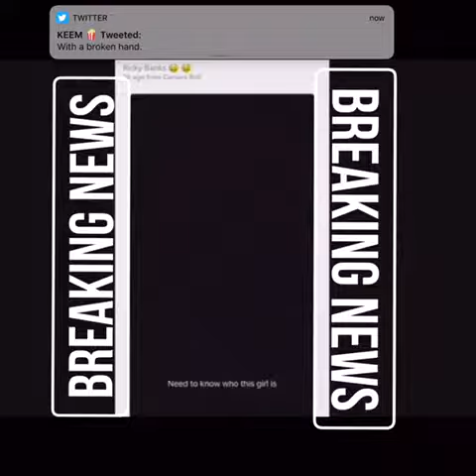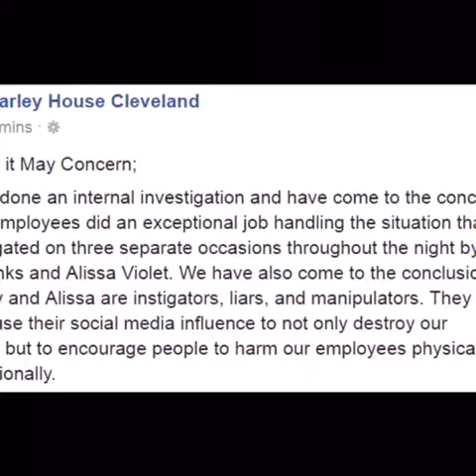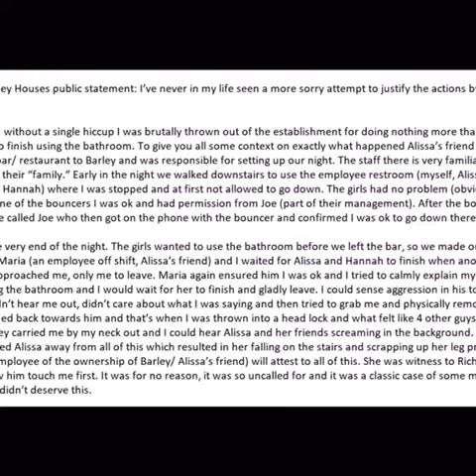(UPDATE) Alissa violet attacked and Faze banks assault(LYING)?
New update on the alissa violet being attacked and faze banks  breaking his hand assault situation. The barley club has released multiple statements claiming to have security video that proves alissa violet and faze banks are lying about everything they’ve said.. keemstar goes into it a bit more and scarce.